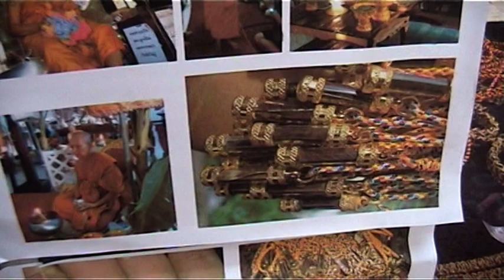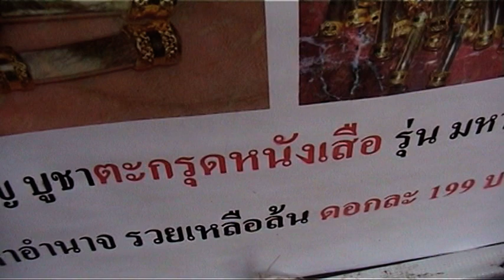ตะกรุด พญาเสือขาว หลวงพ่อแดง วัดอินทาราม สมุทรสงคราม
ตะกรุด พญาเสือขาว อาคมขลัง หลวงพ่อแดง นันทิโย พระเกจิผู้มีเมตตาบารมี วัดอินทาราม สมุทรสงคราม หลวงพ่อบอก ใครมีไว้ติดตัว จะโชคดี แคล้วคลาด ปลอภัย มหาโชค มหาลาภ